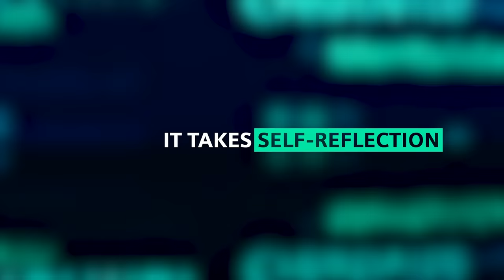ItTakesMore | Episode 3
Everybody needs supportive people in order to succeed. Family who believes in us when we don’t. Friends who remind us of who we are when we forget. Colleagues who celebrate our milestones as if they were their own.

Watch Episode 3 of our miniseries IT TAKES MORE with Sadio Mané, Serge Gnabry, Leon Goretzka and FC Bayern team manager Kathleen Krüger taking us behind the scenes of their professional life.
Enjoy Episode 3 of ItTakesMore!